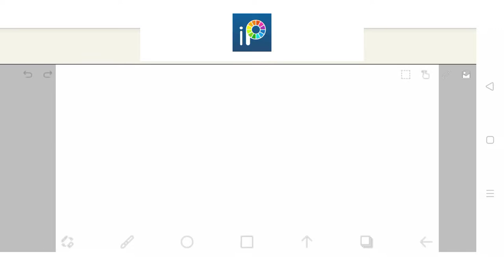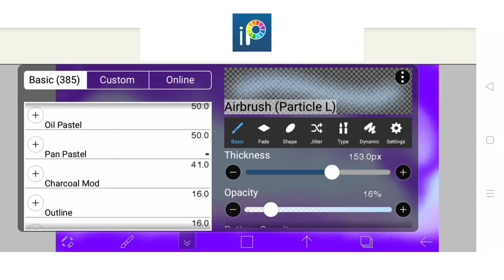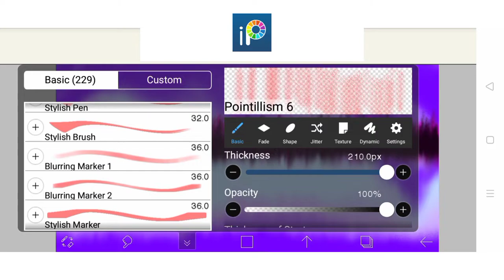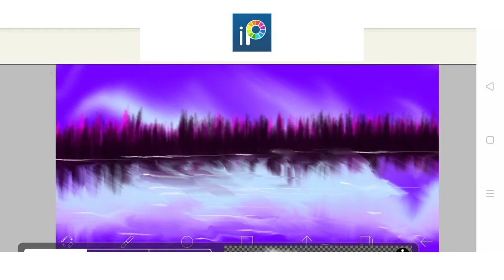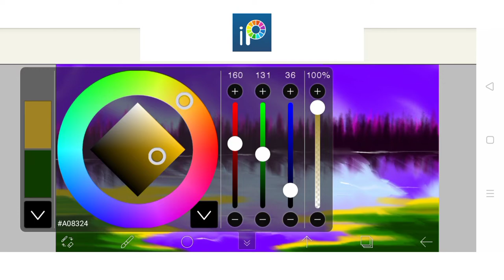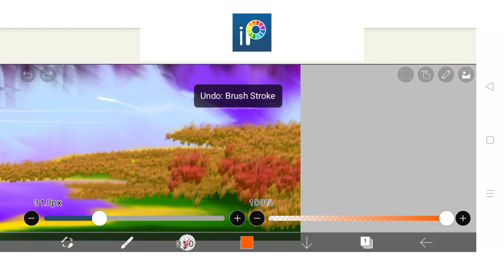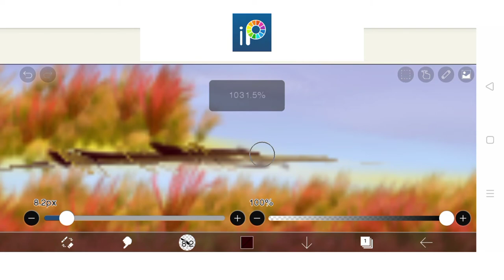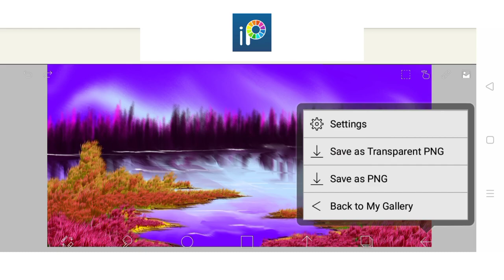IbisPaint X painting techniques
In this video beginners can learn how to paint nature painting using ibispaintx app in Smartphone.

About this painting in this video:-

🖌️ Brushes used: airbrush, smudge, stylebrush, stylepen, pointillism and grass

📱 Smartphone used: OPPO (android)

📳 App used: ibisPaintx

👨‍🎨 Artist: My self